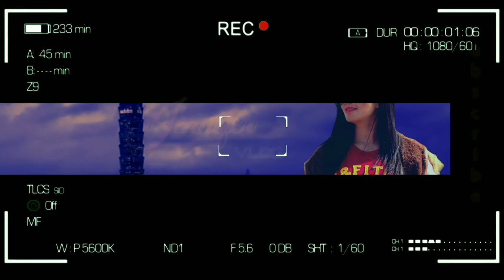OFW🇵🇭 sa Taiwan try Indonesian Eatery In TAICHUNG City😊🇹🇼 | sarap ng foods nila😋